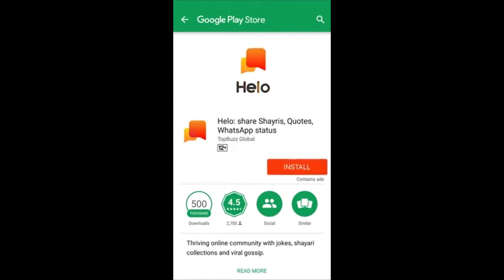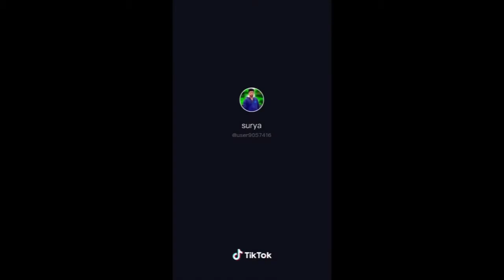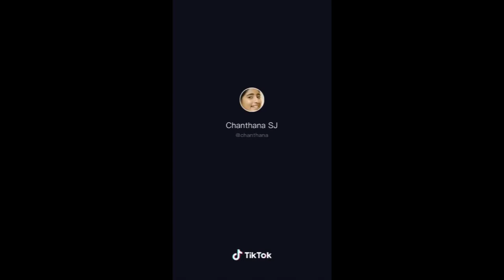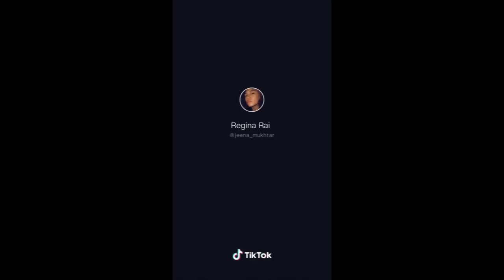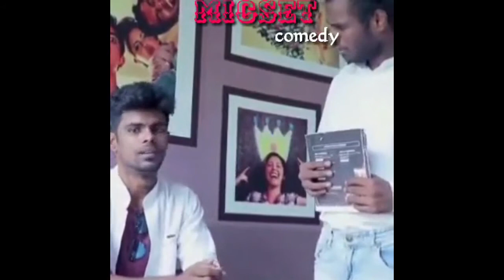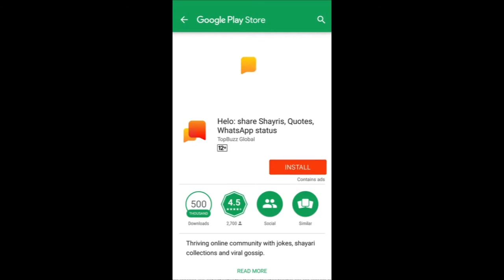Funny videos from TikTok and Helo app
To watch more videos like this please like, share and subscribe my channel- The Hub 4 All - and don’t forget to click bell 🛎 icon below to get notifications upon my new posts